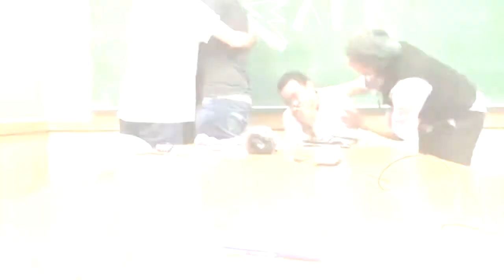Pocket Dimension Phase 2: Diary 4 - Tomorrow Never Knows | A Power Ranger Story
he Battle to Save Gen is begins here. Will Psycho_Fox defeat Shadow Slayer for the honor of his lost friends and save Gen or will Zombra's soldier of Death carry out his mission? (Special Effects Credit: Carlos Danny Castellanos)
Special Guest: Carlos Danny Castellanos